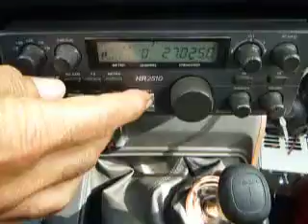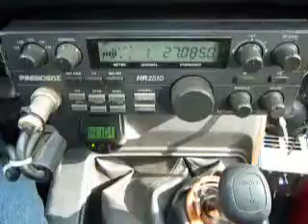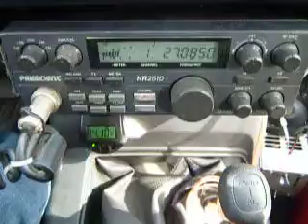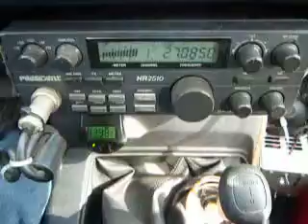12-13-2013 ModSqd 148Canada NiceGuyUT